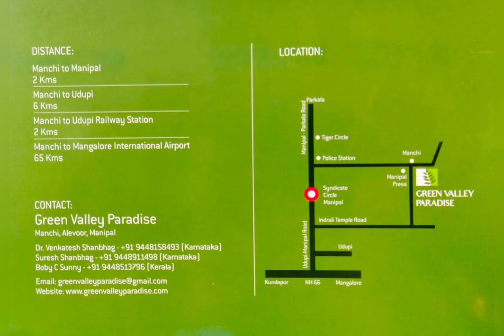Retirement redefined # Green valley paradise senior citizen homes 😊